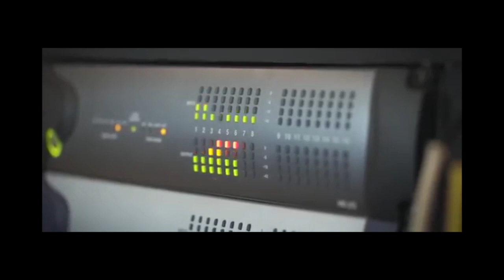Carles Llusar autor de la seua música fresca i humana "SO ART MINIMAL"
El veí de Faura Carles Llusar, és l'autor de la lletra i música de la creació del treball SO ART MINIMAL, interpretat amb la veu càlida de Sonnica Yepes.

"So Art Minimal" és una reinvenció constant del món conegut per a tripular el veler sonor cap a un món per conéixer. Tancar els ulls i un deixar-se fluir per a deixar eixir el millor d'un. El disc està compost per deu cançons de música sutil.

A continuació poden veure un vídeo on es pot escoltar música del disc i entrevista a Carlos Llusar.